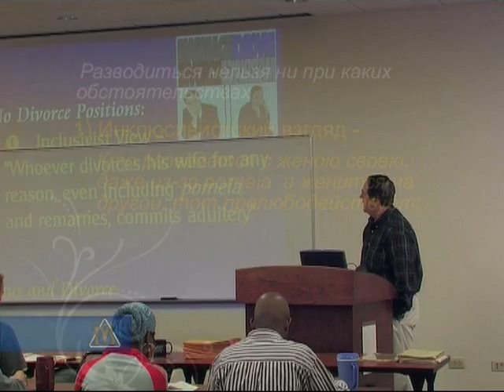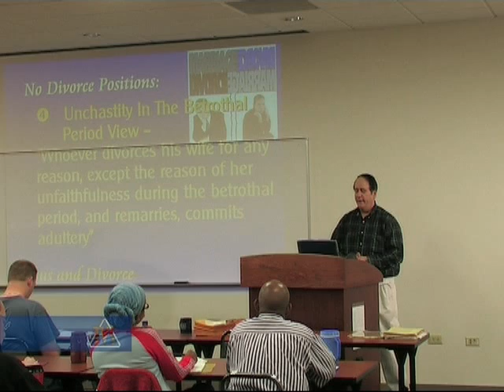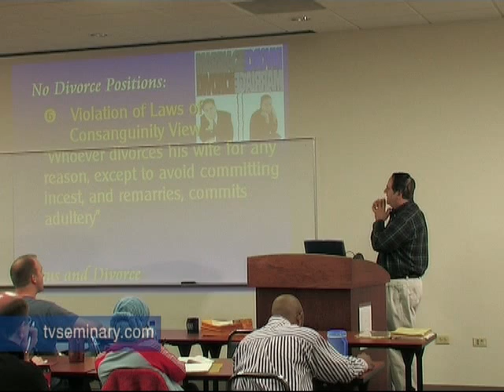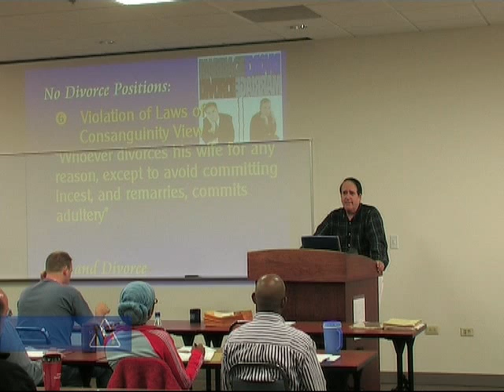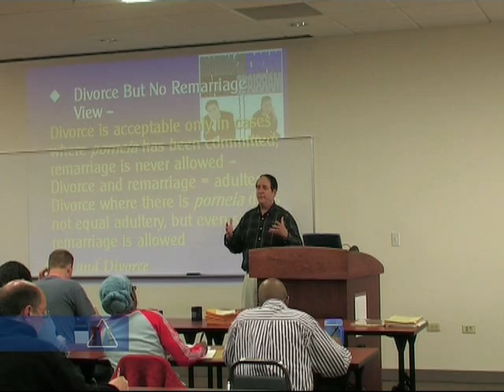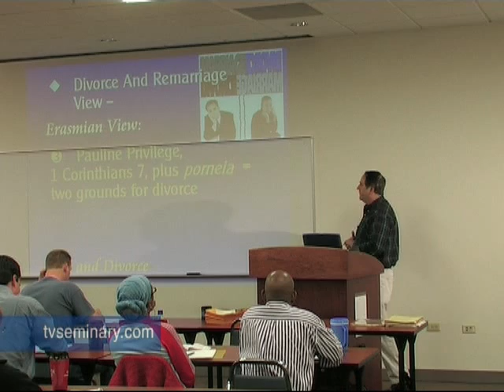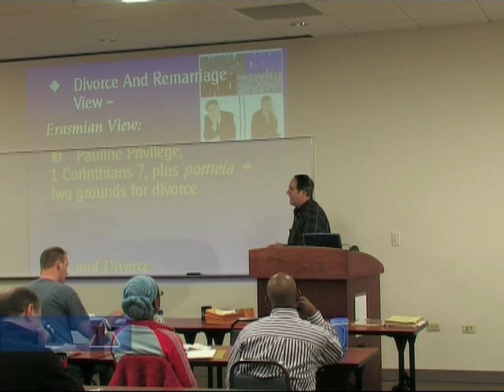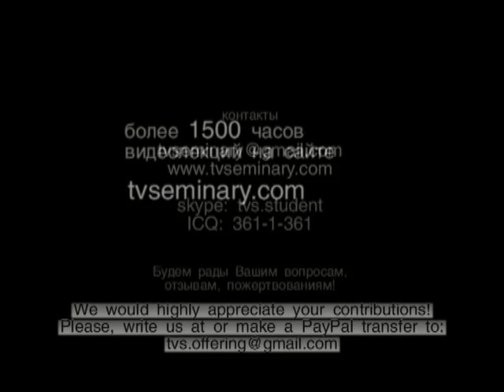TVS ST715 8 2 5 Iisus i razvod 5